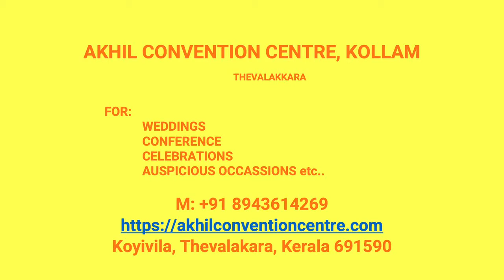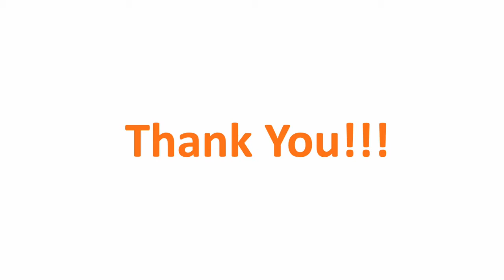Wedding Hall Pathanapuram Kollam